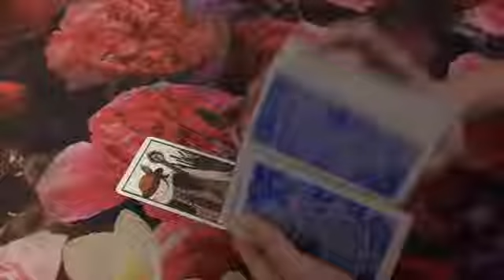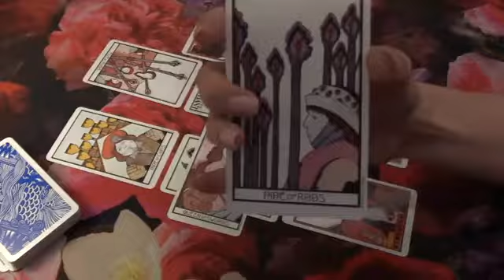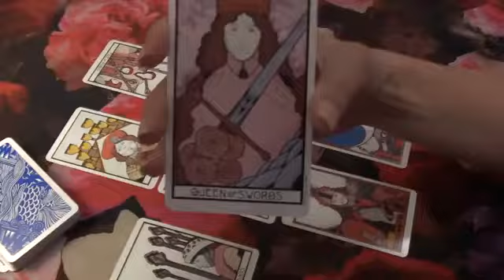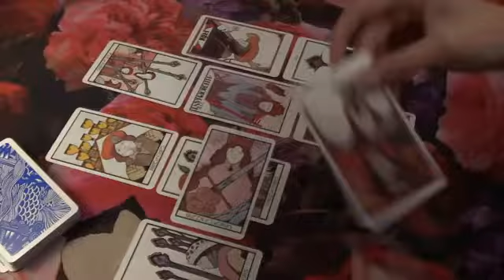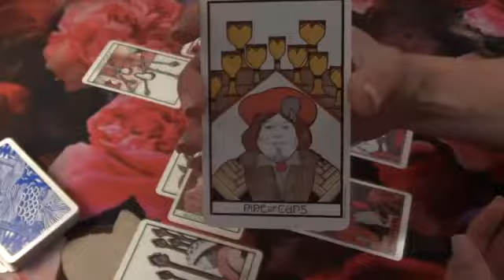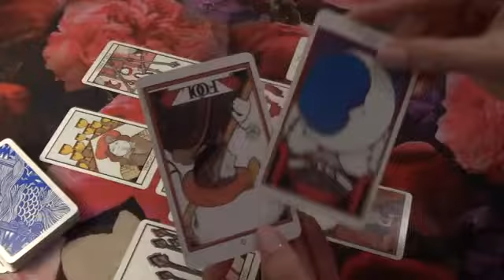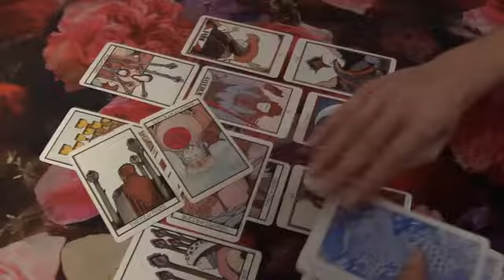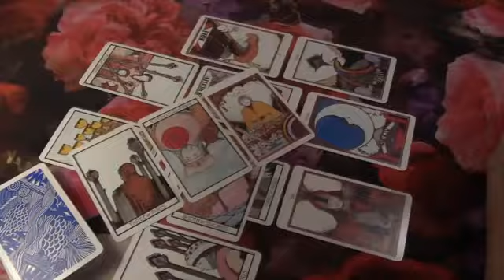Libra Love Tarot Reading You Have The Power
Libra
Libra 2022
Libra today
Libra April